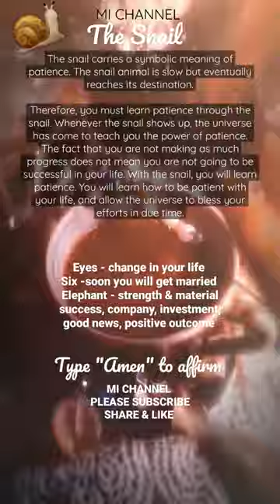Coffee Cup Reading